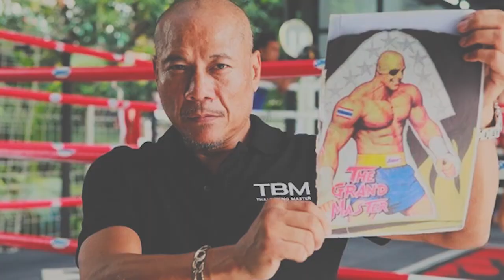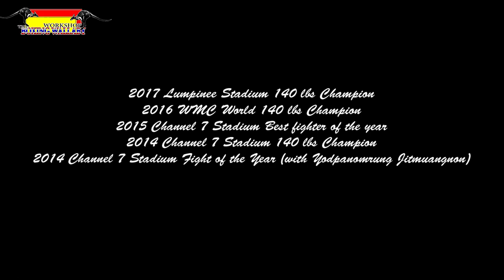Littewada Sitthikul "Muay Fimeu. Counter Fight Style"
Sitthikul "Muay Fimeu. Counter Fight Style"

2017 Lumpinee Stadium 140 lbs Champion
2016 WMC World 140 lbs Champion
2015 Channel 7 Stadium Best fighter of the year
2014 Channel 7 Stadium 140 lbs Champion
2014 Channel 7 Stadium Fight of the Year (with Yodpanomrung Jitmuangnon)

Track:ON THE HUNT - Gorgon (ft. ESAE) (Magic Free Release)